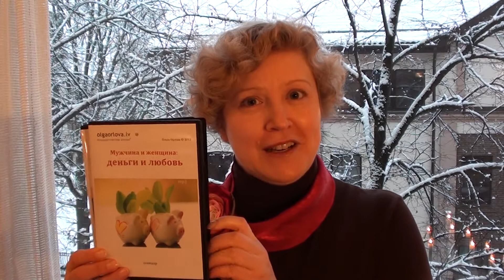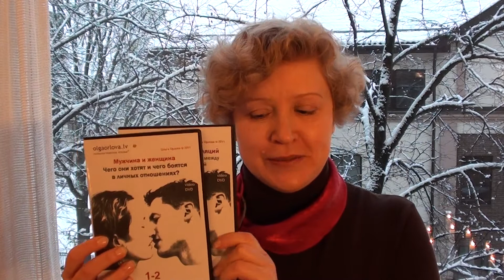Деньги, удача, любовь, отношения - семинары и тренинги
Новогодняя акция уже закончилась, но вы можете ЗАКАЗАТЬ эти и новые семинары и тренинги или просто получить книгу "Краткое руководство по решению проблем" в подарок.